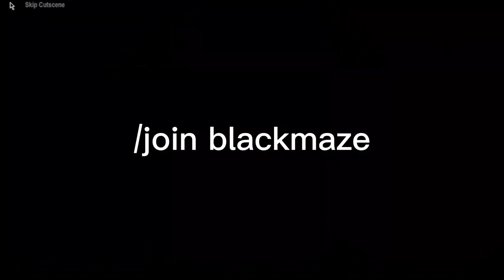AQW blackmaze full walktrough